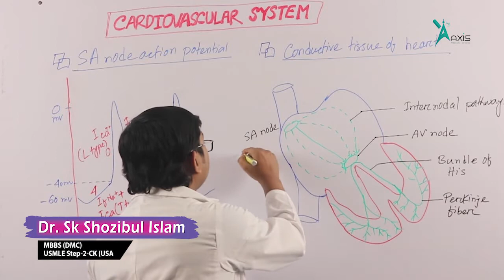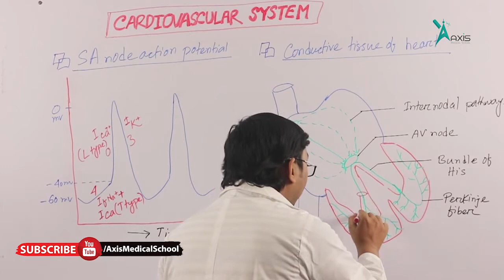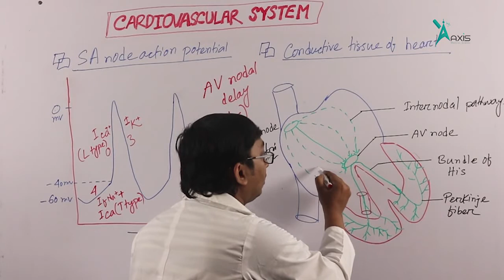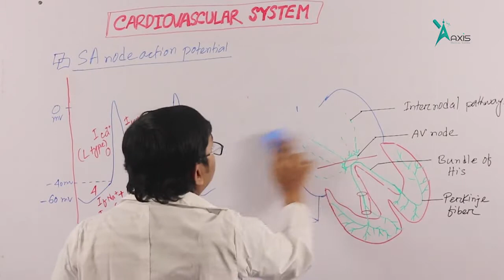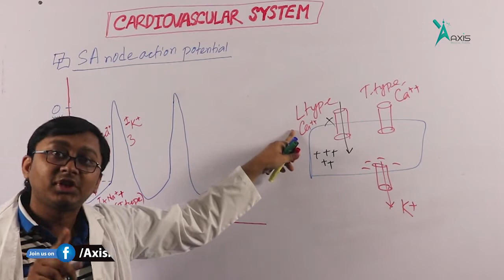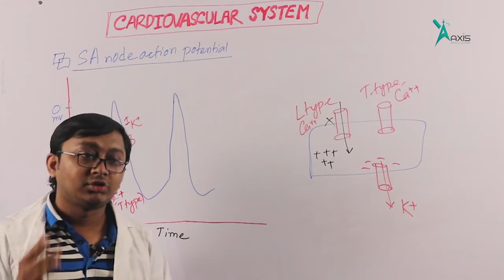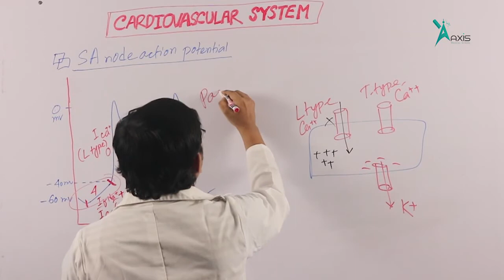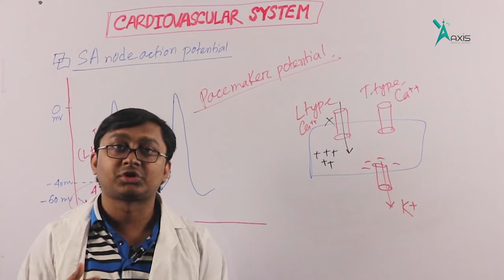Conductive Tissue of Heart & SA Node Action Potential (বাংলা)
This video will explain the Conductive Tissue of Heart & SA Node Action Potential.
This video is also part of the Physiology Lecture series.

Instructor:
Dr. Sk Shozibul Islam
MBBS (DMC)
USMLE Step-2-CK (USA)